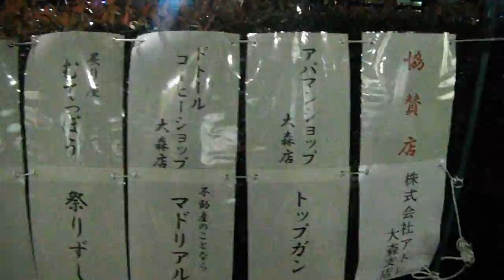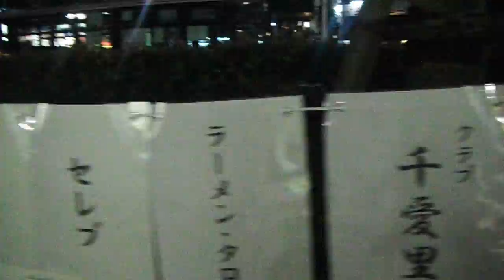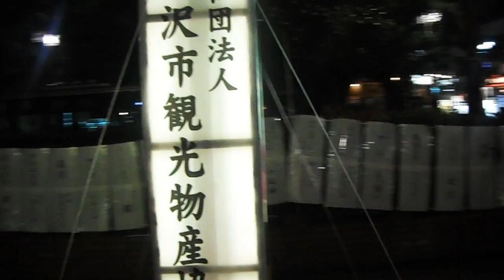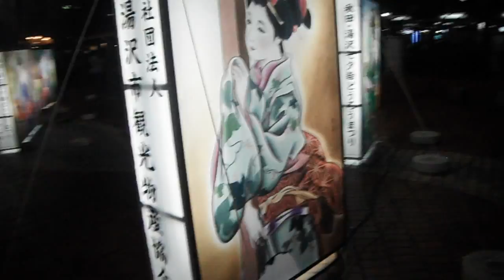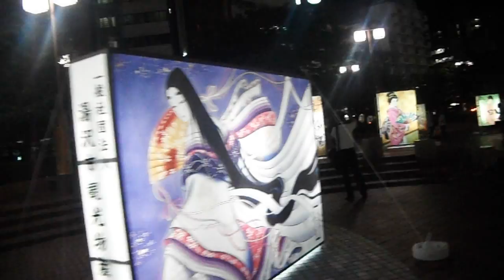DSCF1866ＪＲ大森駅東口20150717七夕絵とうろう 湯沢